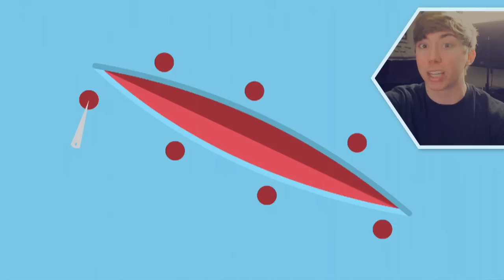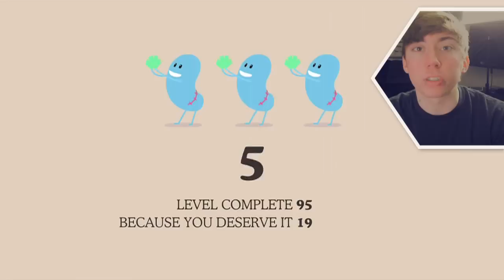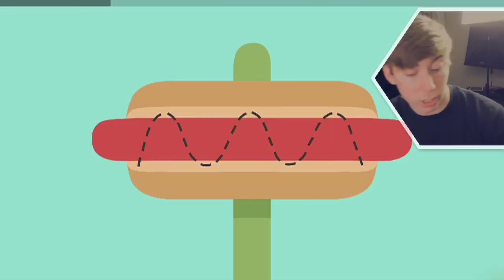NEW DUMB WAYS TO DIE.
Lonnie plays Dumb Ways to Die for iPhone!

This is part 22 of my video game commentary playthrough / walkthrough series of "Let's play Dumb Ways to Die" for iPhone, iPod Touch, iPad, and any other iOS devices.

In this episode: R.I.P. my son...

More info about the game update:
Four more Dumb Ways to Die characters have come out of hiding and star in all new mini-games!
DO OR DRY – Slow-witted Bungle is hiding in a clothes dryer but someone’s started the machine! Stop the machine before it’s too late!
BAT ATTACK – Help Doomed avoid the drug dealer’s wrath after scratching his brand new car.
KILL PILL – Make sure Pillock picks the right bottle of medicine or suffer the consequences.
KIDNEY BEAN – Dunce sold his kidneys on the internet for extra cash. Stitch him up before he bleeds to death!
iMessage Stickers: Get eight free stickers of your favourite dim-witted friends.
Mini-game tweaks, bug fixes and performance enhancements.
We’ll be back soon with new Dumb Ways – thanks for playing!